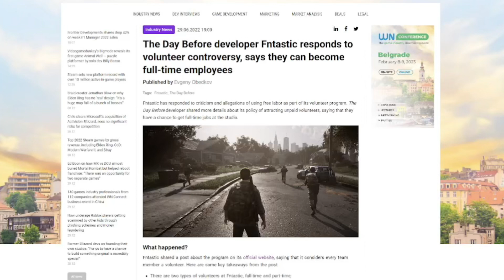The day before Disaster!!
Even more, news has been released from a recent fAQ/Q & A session with Fntastic that shows that this could come out in a disastrous state